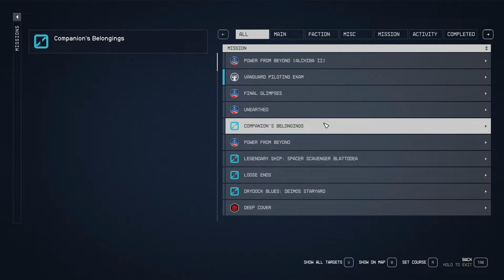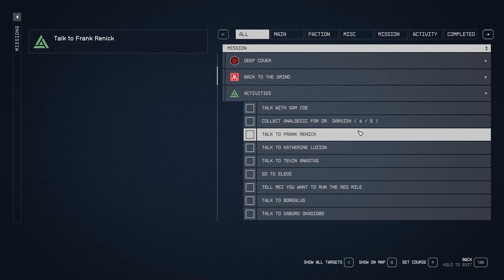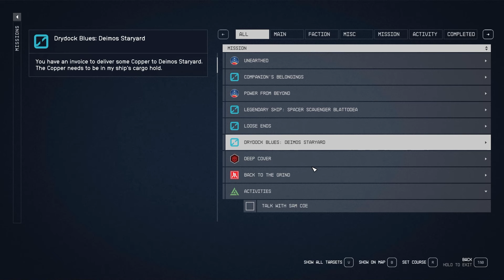Starfield - EP132 - Preventive Action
Welcome to my new series of Starfield.  Join me as I head out into space on my hopefully fun adventure as a spacefaring smuggler.  This should be pretty fun, gotta love a space rpg.